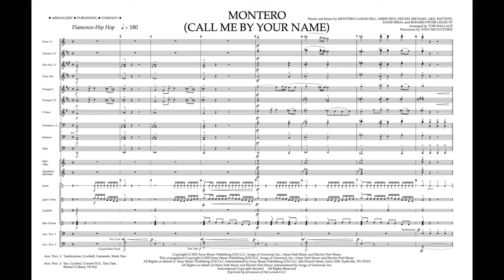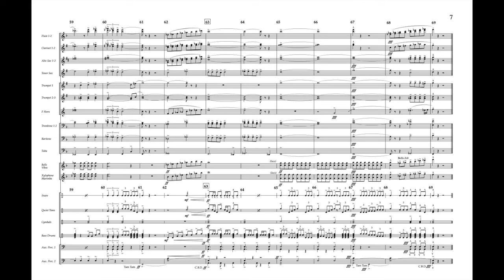MONTERO (CALL ME BY YOUR NAME)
Words and Music by Montero Lamar Hill, Omer Fedi, Denzel Michael-Akil Baptiste, David Biral, and Rosario Peter Lenzo IV
Percussion by Tony McCutchen